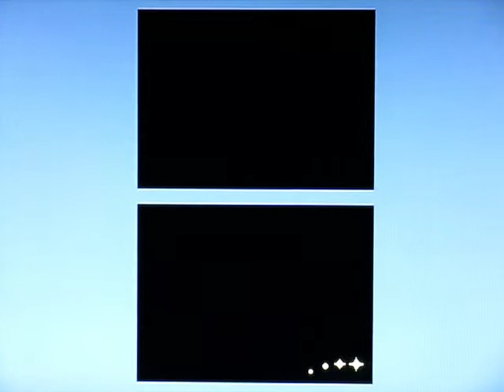Magician's Quest Mysterious Times gameplay (Konami Gamers Night 2009)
Magician's Quest Mysterious Times for Nintendo DS gameplay from Konami Gamers Night 2009.